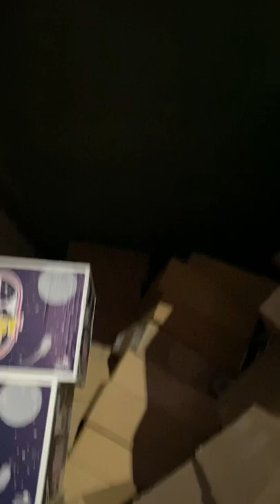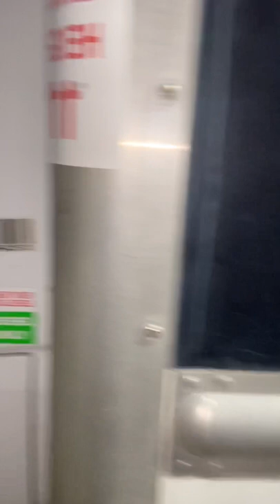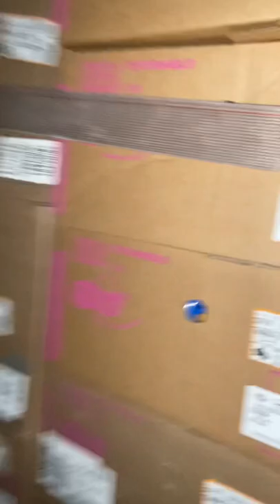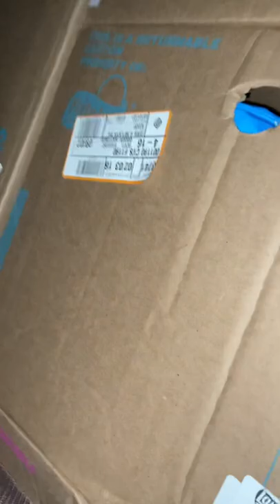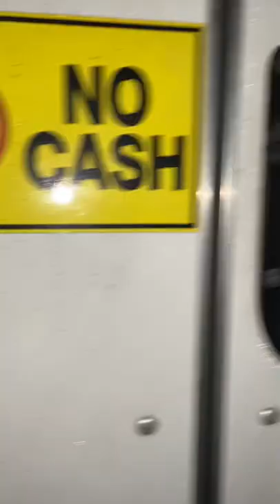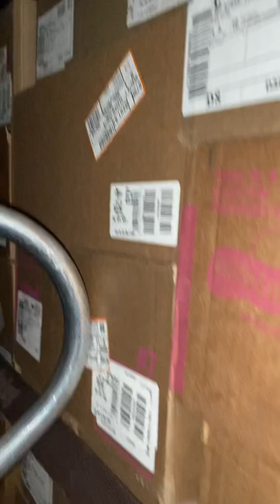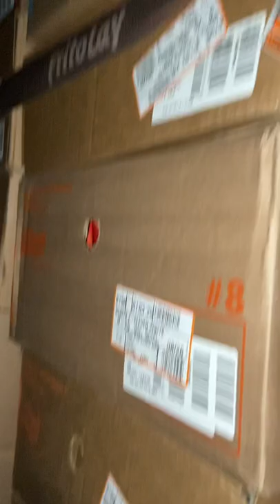Life of an (Rsr) Route sales representative at Frito lay “ Don’t work for Fritolay if …. Part 1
If you’re applying in New York ,Long Island,Queens area use my name as for reference.